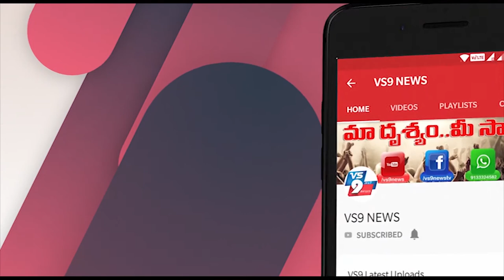గుంటూరులో దారుణం ఒకరికి బదులుగా మరొకరు డిశ్చార్జ్! || VS9NEWS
Watch:
కుడి ఏడమైతే పొరపాటు లేదోయ్ అన్న పాట పాడుకోవటానికి బాగానే ఉంటుంది. కొన్ని సందర్భాల్లో ఇలాంటి పొరపాట్లు కొత్త కష్టాల్ని
తీసుకురావటమే కాదు.. ప్రాణాల మీదకు తీసుకొస్తుంటాయి. ఏపీలోని గూంటూరులో ఇప్పుడు ఇలాంటి ఉదంతమే ఒకటి చోటు
చేసుకుంది. విన్నంతనే ఉలిక్కిపడేలా ఉన్న ఈ ఉదంతం చూస్తే.. వైద్య సిబ్బంది నిర్లక్ష్యం ఇంత ఎక్కువగా ఉంటే.. పరిస్థితి ఏమిటి?
అన్నభయాందోళనలు కలగటం ఖాయం.
గుంటూరుజిల్లా తాడేపల్లికి చెందిన ఒక వ్యక్తికి కరోనా పాజిటివ్ గా తేలింది. అతడ్ని కాటూరి వైద్య కళాశాలలోని క్వారంటైన్ కు తరలించి చికిత్స చేశారు. ఇదిలా ఉంటే.. ఇక్కడే ఒక ట్విస్టు చోటు చేసుకుంది. ఒకేలాంటి పేరున్న ఇద్దరు వ్యక్తులు అక్కడ ఉండటం..
ఒకరిని డిశ్చార్జి చేయాల్సింది మరొకరిని డిశ్చార్జ్ చేశారు. ఈ సందర్భంగా అతడికి రెండు వేల రూపాయలు ఇవ్వటమే కాదు.. డిశ్చార్జ్ పత్రాన్ని ఇచ్చి ఇంటికి పంపారు.